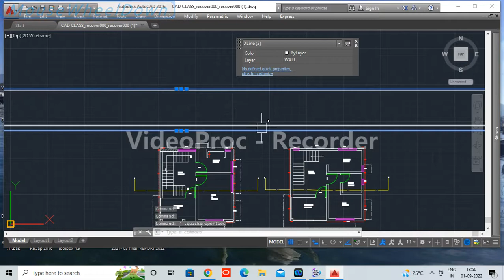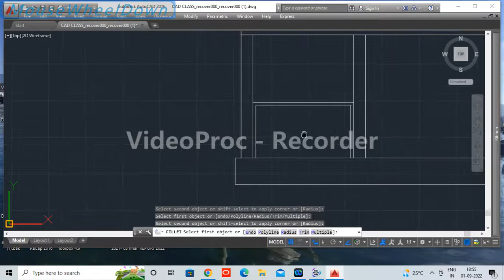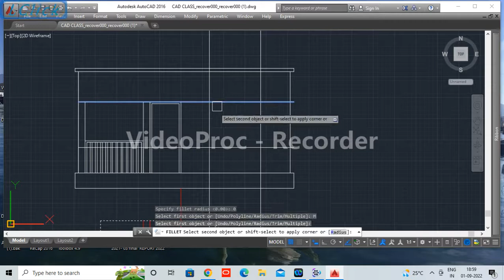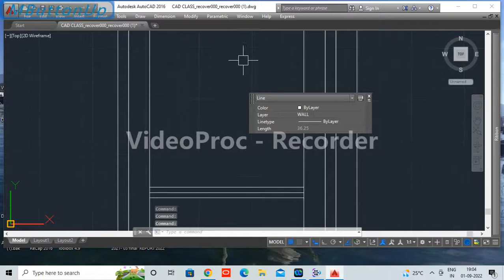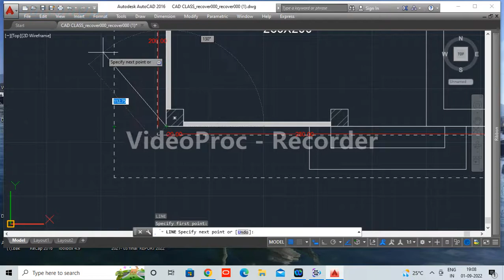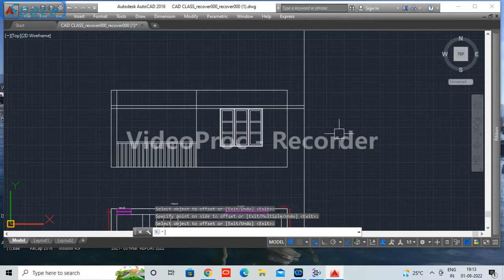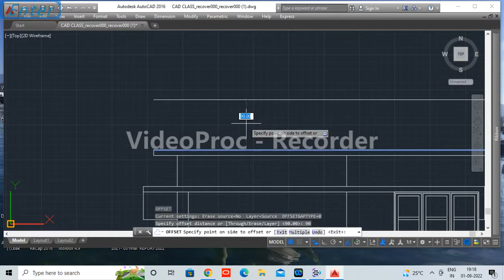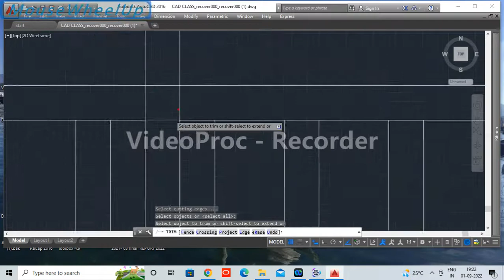ELEVATION OF TWO STOREYED HOUSE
CAD DRAWINGS PLAN ELEVATION